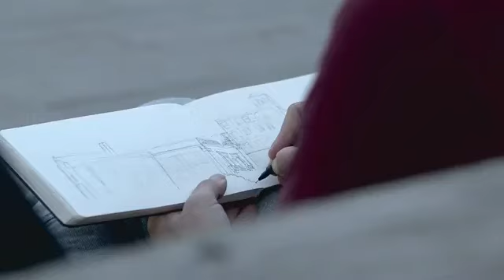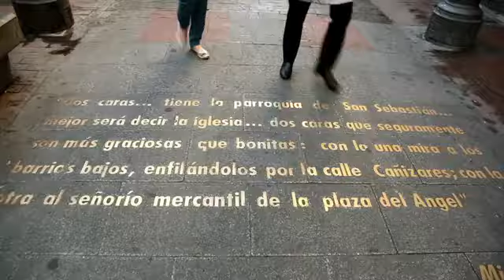Descubre las ciudades del Mundial 2013 balonmano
Descubre las ciudades que van a albergar el Mundial 2013 de balonmano:
-Barcelona
-Madrid
-Granollers
-Zaragoza
-Guadalajara
-Sevilla